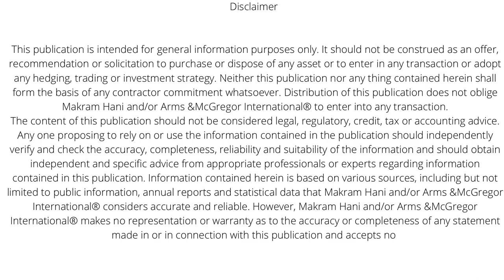Block-chat [#3] Tokenization in Australia. A session with Simon Owen.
Want to learn more about real estate tokenization, blockchain technology, decentralized finance and crypto markets? Join us this Thursday, March 31st, 2022 at 10.00 CET on BLOCK-CHAT, a brand new show with Makram Hani and Denis Petrovcic.

Joining us on this third episode is Simon Owen, Principa at Grantleigh House From ‘start-up’ through IPO and beyond, Simon has engaged not only as a legal and corporate advisor but as a founder, executive, mentor and director for businesses large and small across a diverse range of industries.

Topics we discuss in this episode:
➡️ How does tokenization fit on the Australian market?
➡️ What are the legal challenges of tokenizing real estate in Australia?
➡️ What fascinates you about tokenization in general?
➡️ How does Blocksquare's tokenization model fit into all this?

We invite everyone, not only BST token holders, to tune-in and learn where Blocksquare is heading.

Ask Me Anything:
Due to time zone differences, this session was pre-recorded, so a live AMA won't take place. However, we'll still take in questions from the audience during the premiere. How to post your question?

1.
2. Look for the pinned tweet (will be published an hour before the premiere starts)
3. Simply reply with your question!

BLOCK-CHAT airs LIVE every second Thursday. Next one coming April 7th, 2022 at 18.00 CET!

Would you like to know more about Blocksquare?